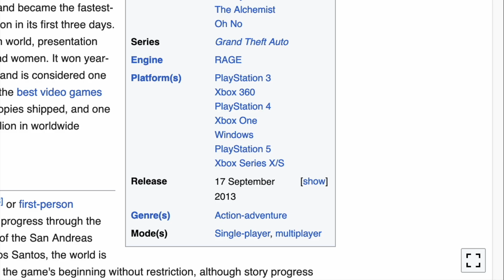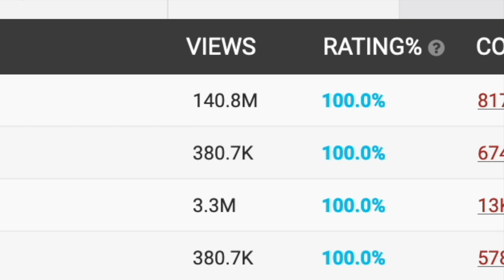GTA 6 Trailer Got THIS Many VIEWS & Revenue!! (Grand Theft Auto VI)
Grand Theft Auto 6's first trailer has dropped, and it's causing an internet sensation! With the legendary status of GTA 5 since its 2013 release, the anticipation for GTA 6 was sky-high. In this video, we'll go through some crazy stats!

This isn't just a success story for Grand Theft Auto 6; it's a testament to the power of YouTube. It's a platform that provides immense opportunities for advertising and earning, a potential alternative to traditional 9-5 jobs.